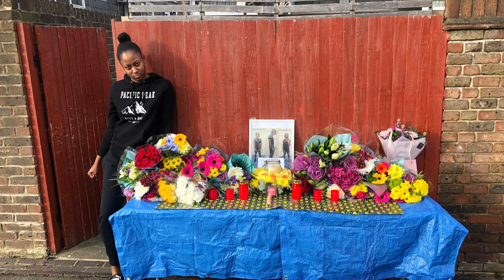IN LOVING MEMORY OF TM1WAY♥️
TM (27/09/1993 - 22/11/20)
Rest up bro, love you forever🥺♥️
Gone but most definitely not and will never be forgotten.